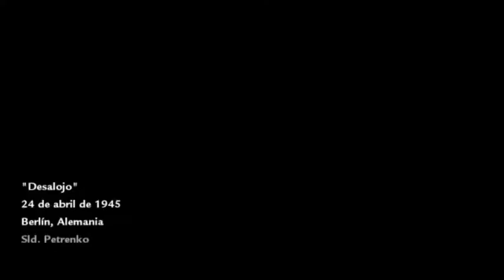Call of Duty - World at War - Gameplay - my perdidas